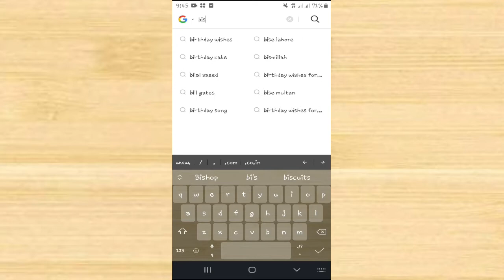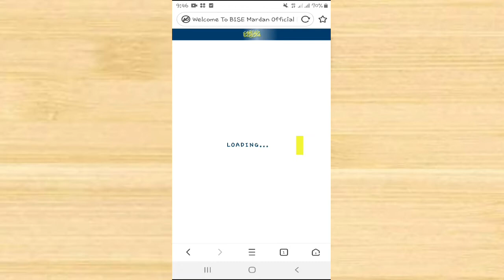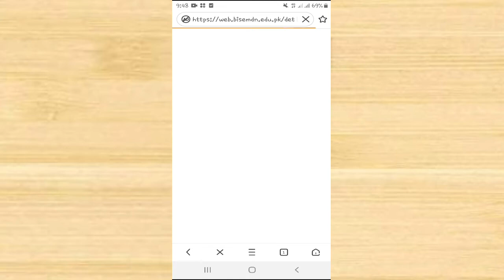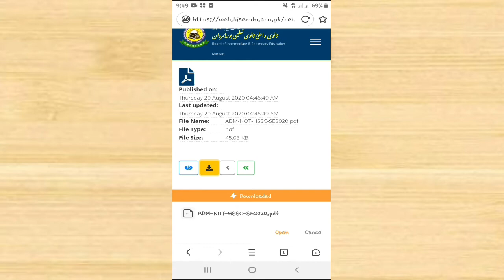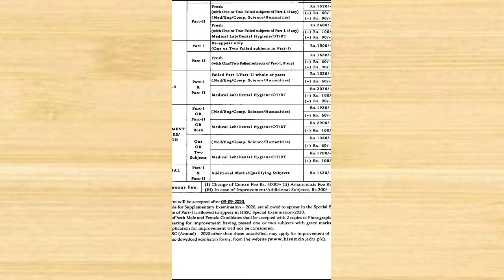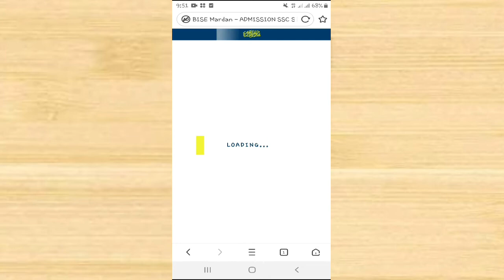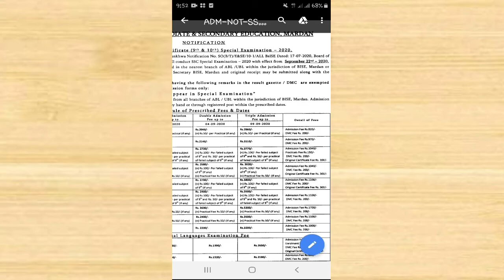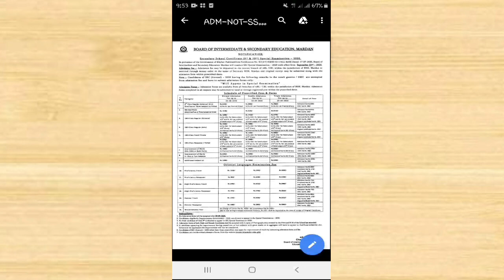When will arrange special exams for metric and fs. C || kpk all boards || Mardan boards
In this video I will tell you how to fill admission form for special exam of class 10th and 12th...
you will get information about normal fee double and triple fee of special exame...
I will give you link in which you will get information about exame..

for purposes such as criticism, comment, newsreporting, teaching, scholarship, and research Fair use is a use permitted by copyright statute that might otherwise be infringing Non-profit,educational or personal use tips the balance in favor of fair use Some photos in the video are downloaded fromCroogle Image.